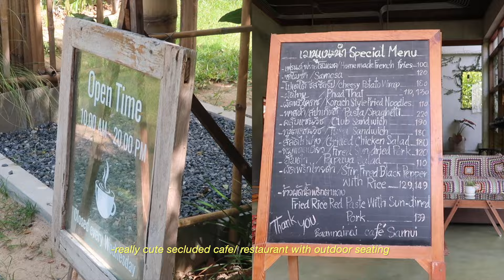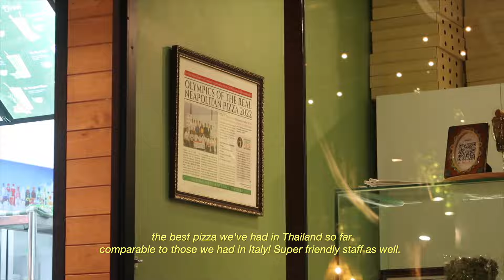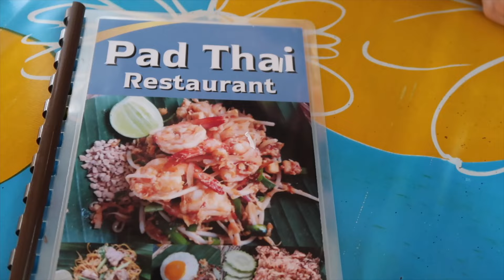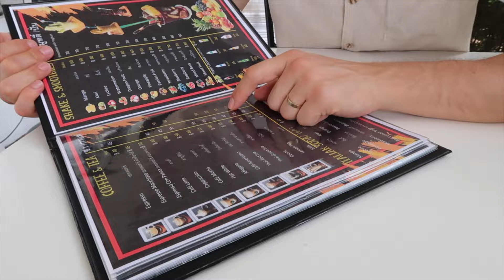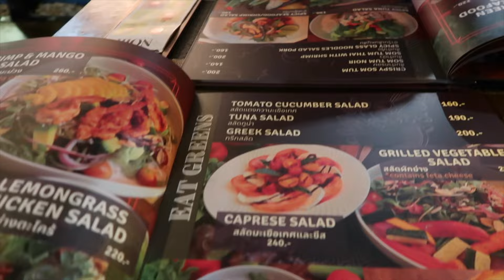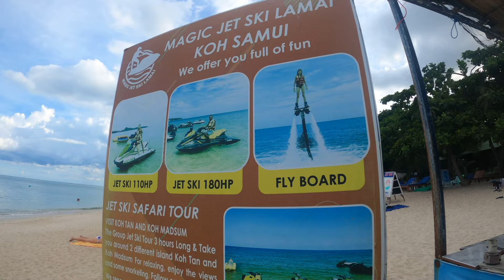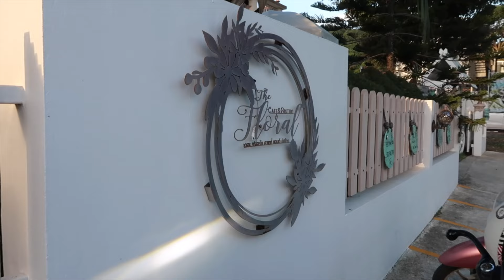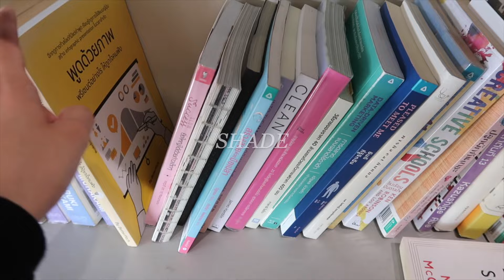This Island in Thailand looks like Seychelles. | Koh Samui Vlog 2024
Getting there: If you are starting from Bangkok, take a flight to Surat Thani airport, then take a bus to Donsak pier (there will be many people at the airport offering buses to Donsak pier and the ferry to Koh Samui because they know many people want to get to Koh Samui from Surat Thani airport). You can get a combo deal for the bus to the port and the ferry to Koh Samui with one of the companies. Make sure to compare prices. We took the SeaTran ferry and it was 500 baht per person with the bus ride from Surat Thani airport to Donsak port included.

Scooter rental: ฃเยื้องๆกับท่าเรือซีทราน ติดกับครัวสองแถว อ่างทอง Tambon Ang Thong, Ko Samui District, Surat Thani 84140, Thailand (copy paste onto Google Maps)

TIMESTAMPS

00:00-00:28 INTRO
00:28-02:40 A view from above and the BEST pizza in Thailand (Seriously)
02:40-03:19 The most reviewed beach in Koh Samui
03:19-06:03 Best cheap eats + Seychelles of Asia
06:03-06:56 Lamai:  a charming part of Koh Samui
06:57-07:52 Where to Stay + Mae Nam Beach
07:52-08:56 Where to Kayak and Paddle Board + The Best Night view of Samui
08:56-10:32  A cute cafe + can’t believe we did this
10:32-11:41 Beach hopping + the happiest dogs in Thailand
11:41-12:42 You have to try this + Post Beach Eats
12:42-13:39 Aesthetic Beach and Cafe
13:39-14:51 Crystal Cove and the 20th cafe of this vlog
14:51-16:28 The only proper way to end a vacation in Thailand